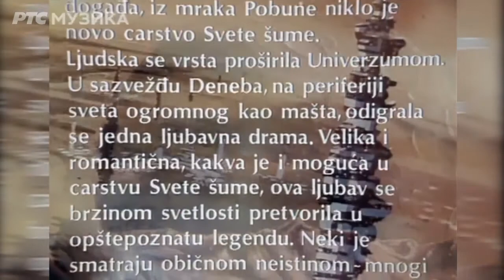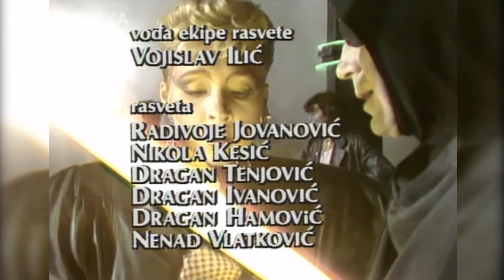Denis & Denis - Galaxy Show program - (TV Beograd 1985) HD